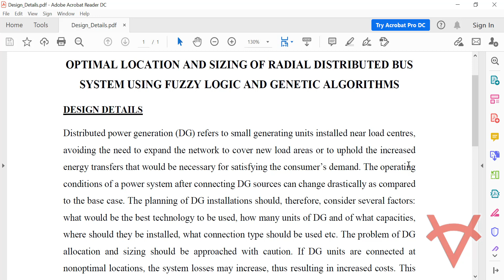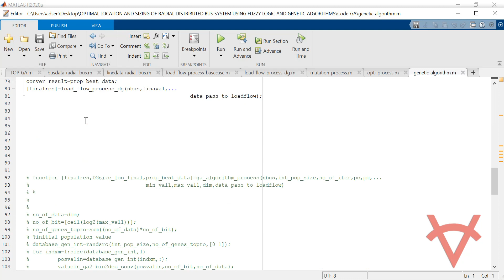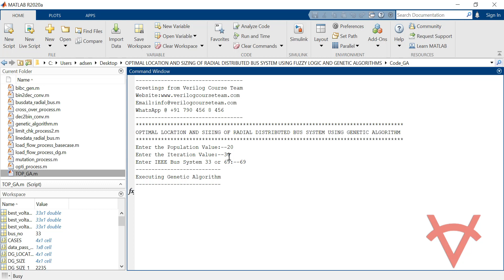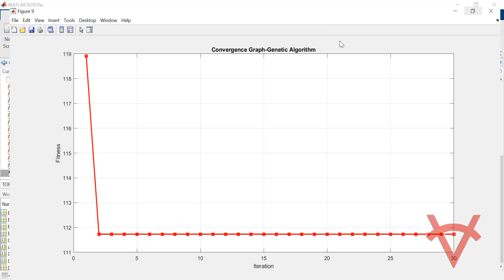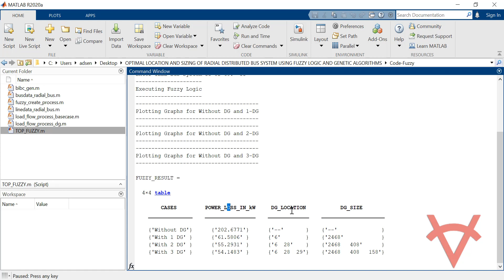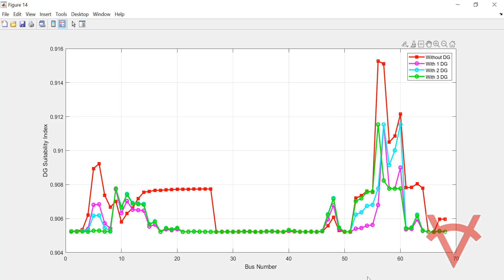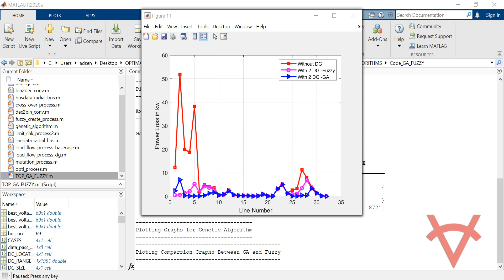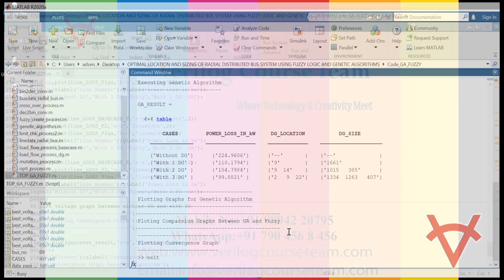OPTIMAL LOCATION AND SIZING OF RADIAL DISTRIBUTED BUS SYSTEM USING FUZZY LOGIC AND GENETIC ALGORITHM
DESIGN DETAILS
Distributed power generation (DG) refers to small generating units installed near load centers, avoiding the need to expand the network to cover new load areas or to uphold the increased energy transfers that would be necessary for satisfying the consumer’s demand. The operating conditions of a power system after connecting DG sources can change drastically as compared to the base case. The planning of DG installations should, therefore, consider several factors: what would be the best technology to be used, how many units of DG and of what capacities, where should they be installed, what connection type should be used etc. The problem of DG allocation and sizing should be approached with caution. If DG units are connected at nonoptimal locations, the system losses may increase, thus resulting in increased costs. This Matlab design is focus on the problem of DG location and sizing. The object of this study is to assess the performances of two computational methods for solving the DG allocation using Genetic algorithms and Fuzzy Logic. Two standard Radial IEEE Bus System i.e., 33 and 69 with different DG’s are selected to test the design using Matlab 2020a version. The performance comparison between two methods by changing the DG is shown in the simulation video demo.

REFERENCES
Reference Paper-1: Optimal Distributed Generation Location and Sizing using Genetic Algorithms
Author’s Name: I. Pisica, C. Bulac and M. Eremia
Source: IEEE
Year: 2009